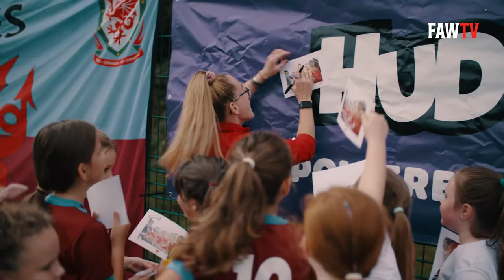Gemma Grainger, Rachel Rowe and Loren Dykes visit Evans & Williams and Pontardawe Town